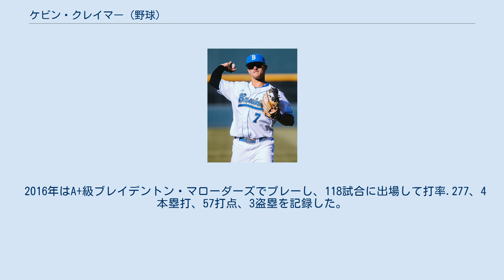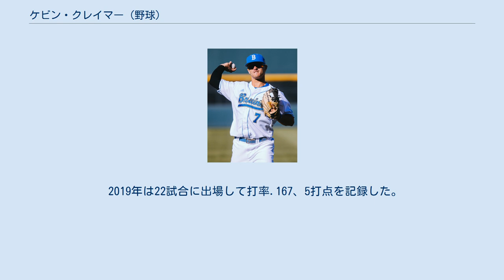ケビン・クレイマー (野球)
ケビン・ローウェル・クレイマー（Kevin Lowell Kramer, 1993年10月3日 - ）は、アメリカ合衆国カリフォルニア州スタニスラウス郡ターロック出身のプロ野球選手（内野手、外野手）。
右投左打。
MLBのピッツバーグ・パイレーツ傘下所属。
 2011年のMLBドラフト25巡目（全体758位）でクリーブランド・インディアンスから指名されたが、この時は契約せずにカリフォルニア大学ロサンゼルス校へ進学した。
進学後の2013年、カレッジ・ワールドシリーズでアダム・プルトコ、パット・バライカらと共に優勝メンバーとなっている。
 2015年のMLBドラフト2巡目（全体62位）でピッツバーグ・パイレーツから指名され、プロ入り。
契約後、傘下のA-級ウェストバージニア・ブラックベアーズでプロデビュー。
A級ウェストバージニア・パワーでもプレーし、2球団合計で58試合に出場して打率.291、20打点、12盗塁を記録した。
 2016年はA+級ブレイデントン・マローダーズでプレーし、118試合に出場して打率.277、4本塁打、57打点、3盗塁を記録した。
 2017年はルーキー級ガルフ・コーストリーグ・パイレーツ、A-級ウェストバージニア、AA級アルトゥーナ・カーブでプレーし、3球団合計で122試合に出場して打率.290.、6本塁打、30打点、8盗塁を記録した。
 2018年、マイナーではAAA級インディアナポリス・インディアンスでプレーし、129試合に出場して打率.311、15本塁打、59打点、13盗塁を記録した。
9月4日にメジャー契約を結んでアクティブ・ロースター入りし、翌5日のシンシナティ・レッズ戦でメジャーデビュー。
 2019年は22試合に出場して打率.167、5打点を記録した。
 2020年オフの10月30日にマイナー契約となった。